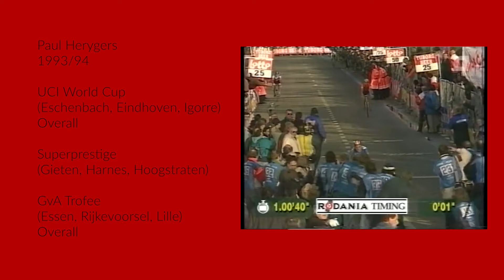Koksijde 1994, The Pat On The Back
With the World Cup returning to Koksijde I thought I'd share with the non Dutch folk some cyclocross folklore.